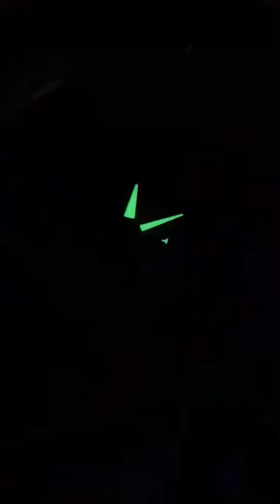Tissot Couturier Maintaining Vlog. Can you accept plastic components for the movement?